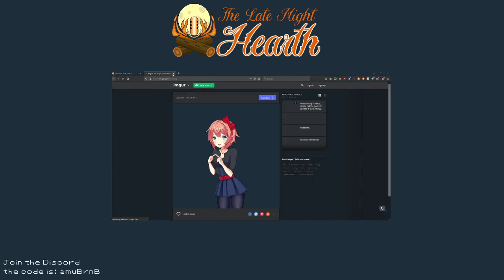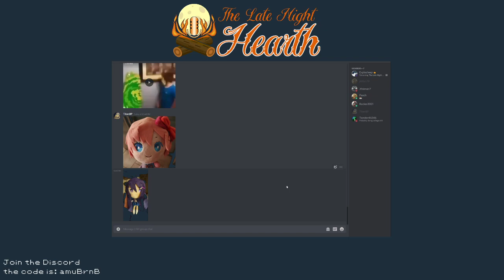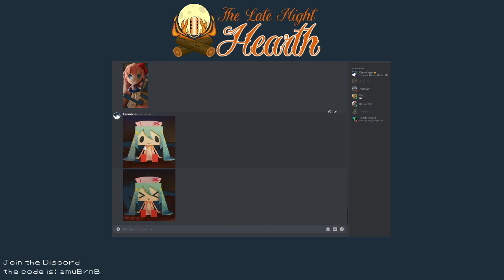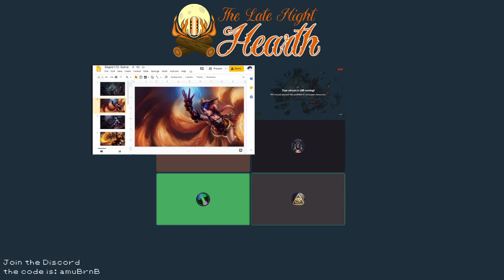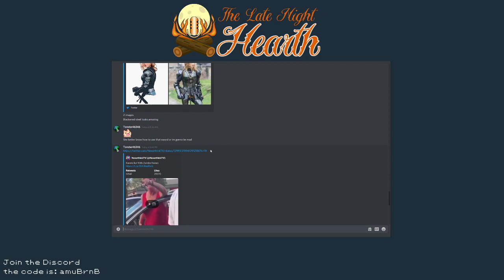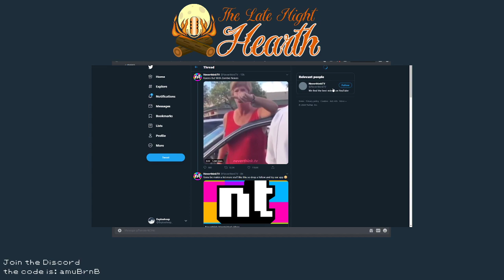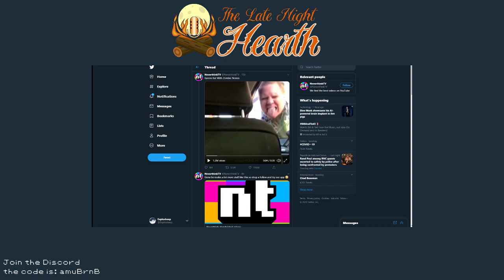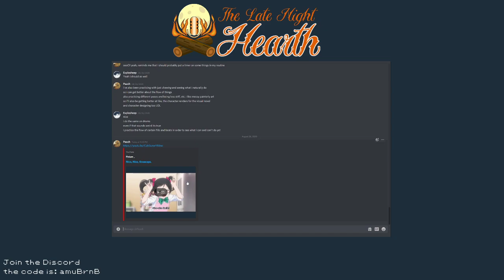The Late Night Hearth || That's a Good Question || ep. 12